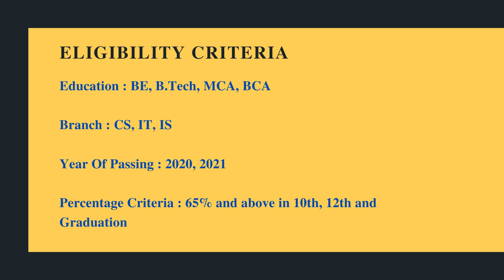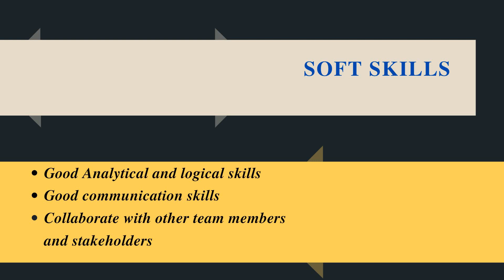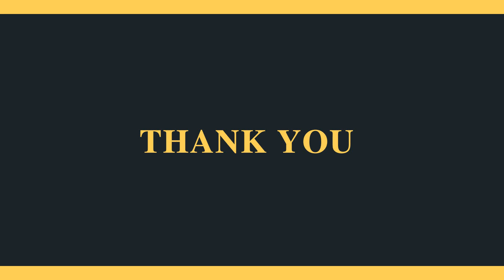Qvantel Software Solutions Hiring Freshers for the Role of JavaScript Developer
Company Name : Qvantel
Batch : 2020/2021
Salary : 4 LPA
Bond : 2 Years

Skills:
knowledge of Scripting Languages
Strong knowledge of Javascript